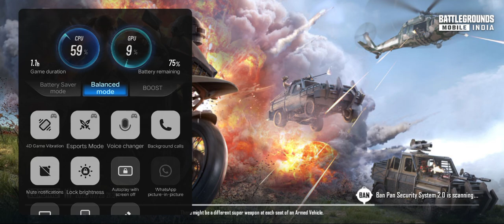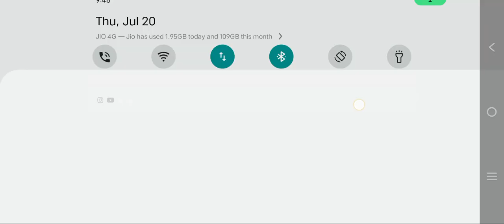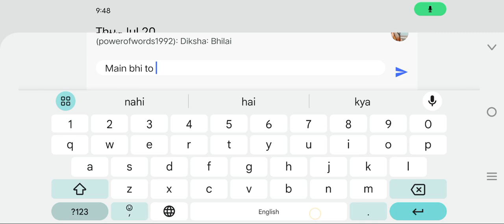bhai Banda to yaha h. tu kaha khuj rha h.😅😅🤺gaming